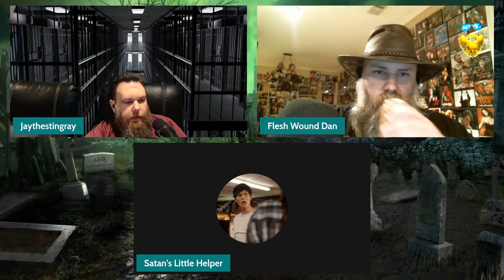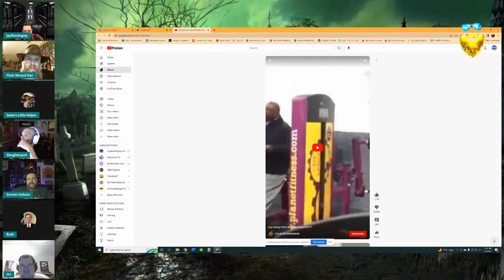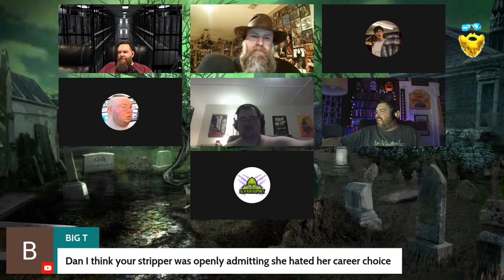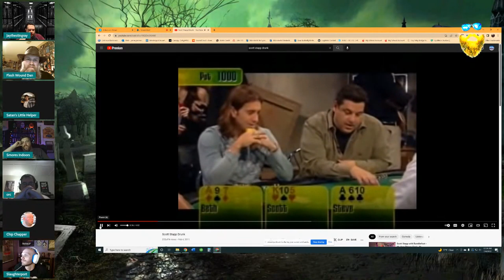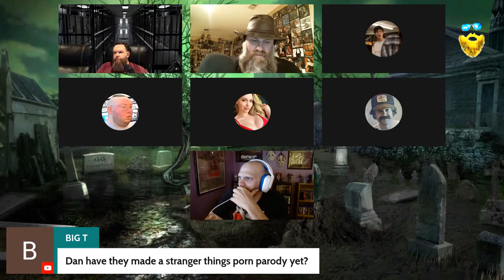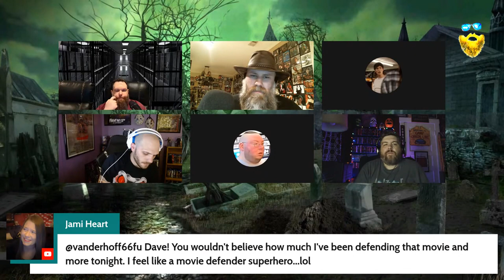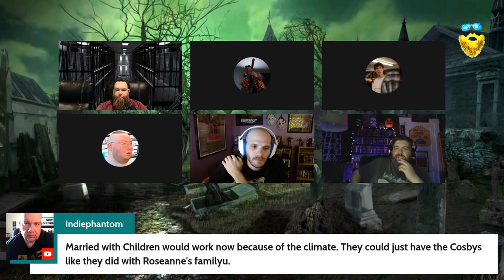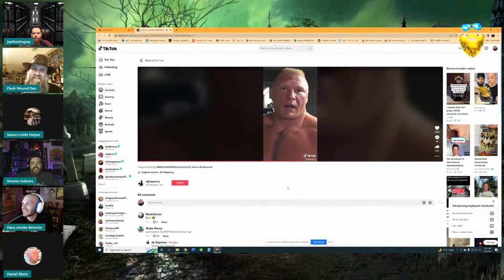The Unborn (1991) - LIVE COMMENTARY - Stingray: Beyond the Beaded Curtain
Another fun watch.